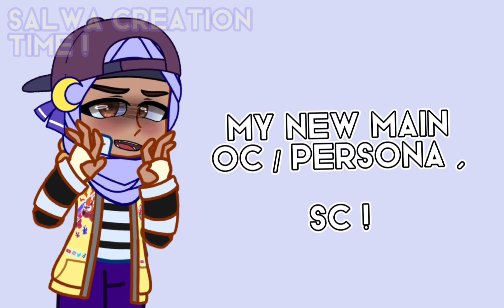|| YAA TRICK YAA !! ▪︎ Gacha Club Meme / Trend ▪︎ New Main OC ! ▪︎ ⚠️Bright Colors? , Shaking⚠️ ||